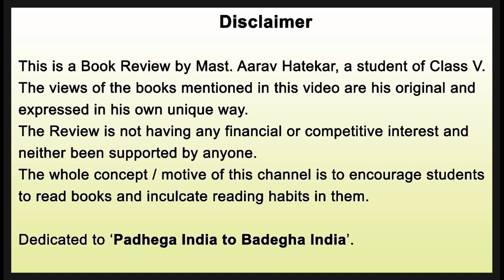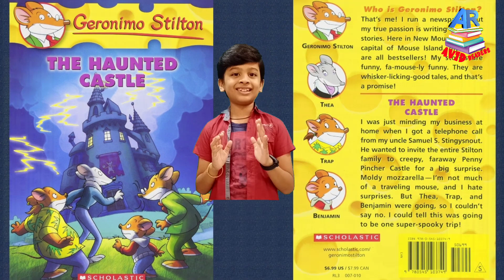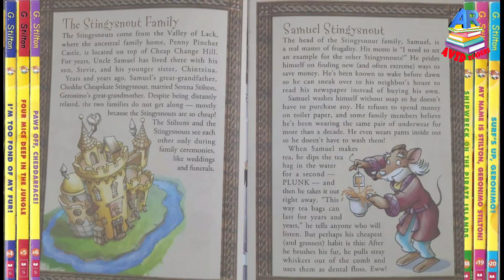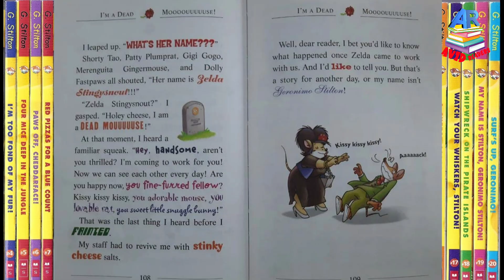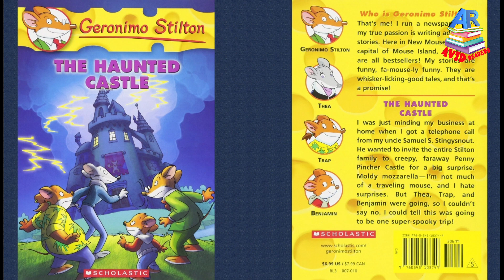Avid Readers | Book Review | Geronimo Stilton | The Haunted Castle | Video for Kids | Books for Kids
This is a Book Review by Mast. Aarav Hatekar, a student in Class V. The views of the books mentioned in this video are his original and expressed in his own unique way.
The Review is not having any financial or competitive interest and neither been supported by anyone. The whole concept / motive of this channel is to encourage students to read books and inculcate reading habits in them.
Dedicated to ‘Padhega India to Badegha India’

Special Thanks & Book Pictures Credits

This video is about the Geronimo Stilton books. This video gives the introduction of Geronimo Stilton family and my views about the Geronimo Stilton book ' The Haunted Castle'.